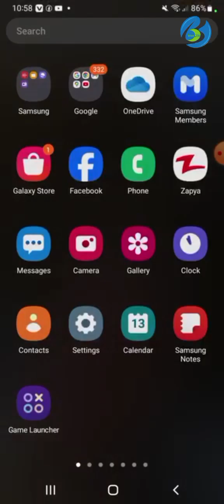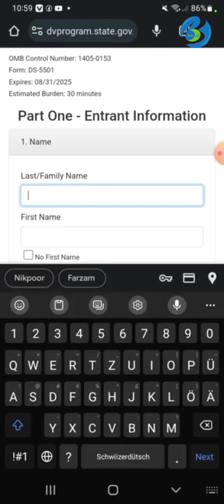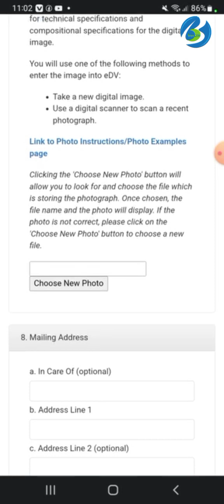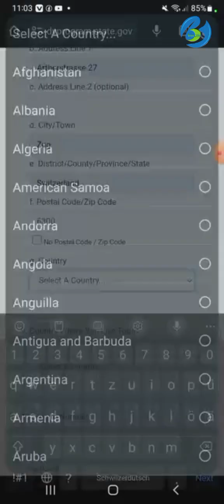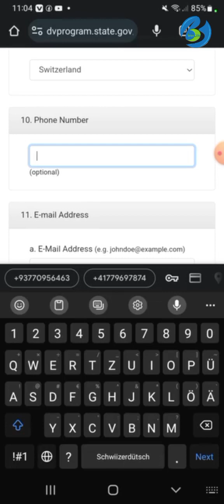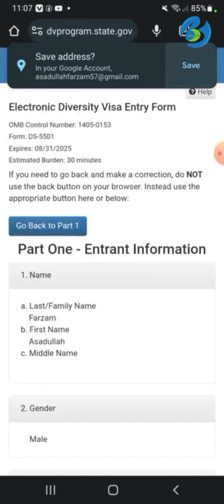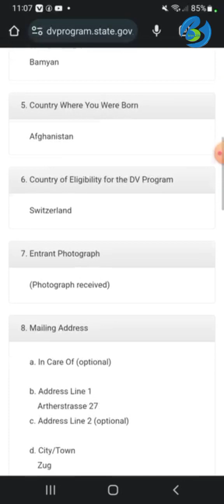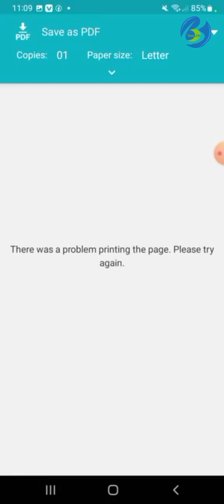رهنمایی کامل ثبت نام لاتری گرین کارت امریکا توسط موبایل|اسدالله فرزام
ثبت نام لاتری گرین کارت امریکا توسط موبایل دیگر نیاز نیست به انترنت کلپ بیروید و خودتان از خانه، دفتر با موبایل دسته داشته خود ثبت نام نمائید.